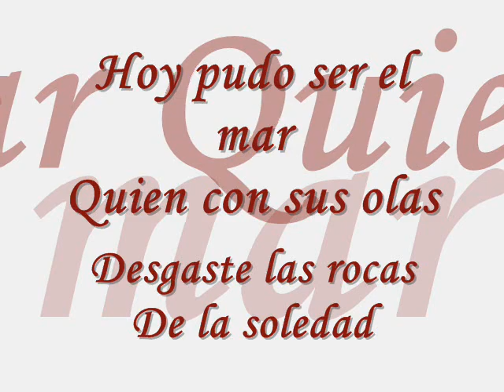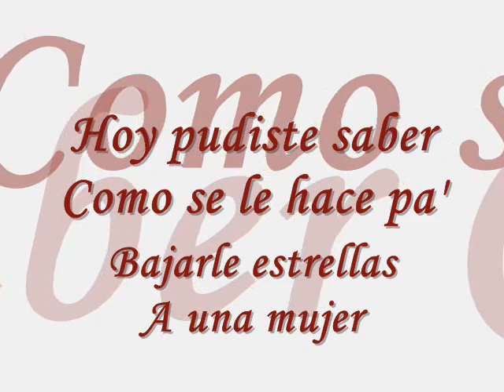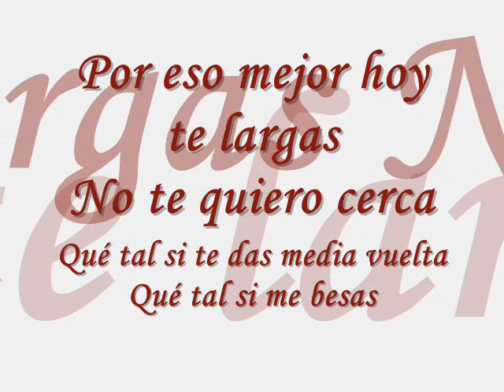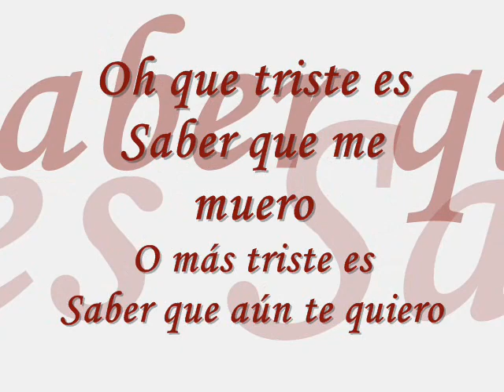Pudiste Ser Tú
Un pequeño video con una canción que creo que les cae como anillo al dedo a la pareja de Tsunade y Jiraiya